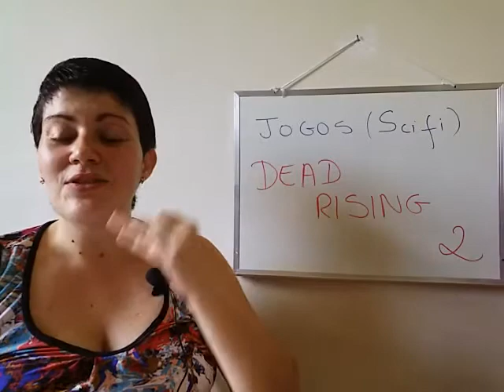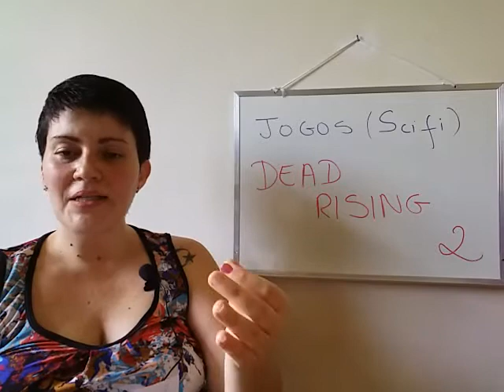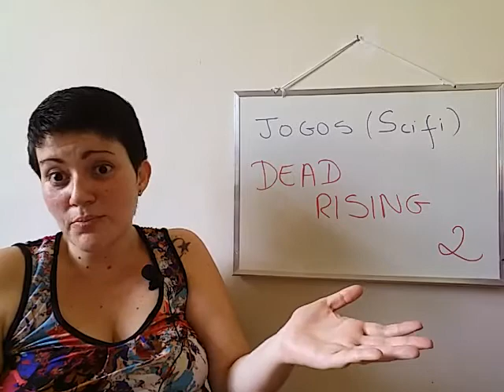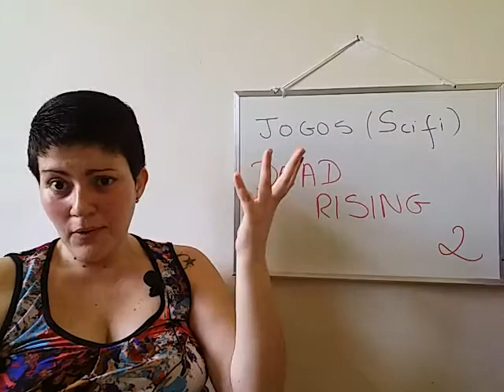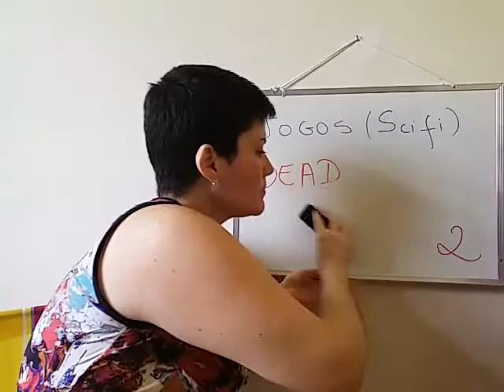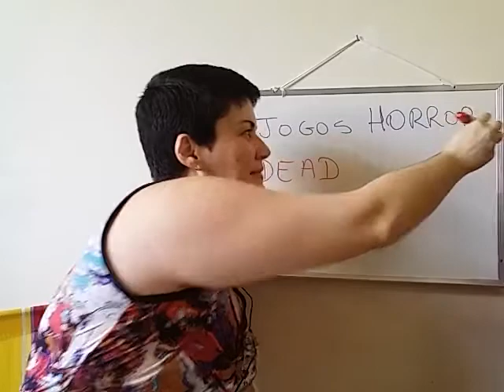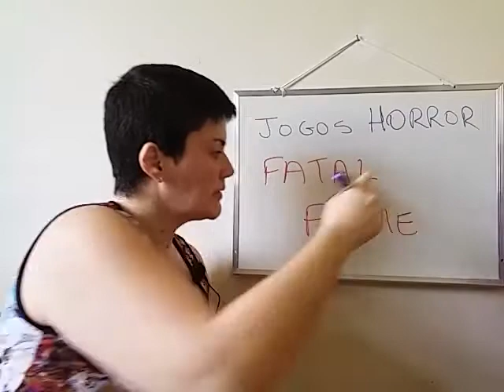Jogos na Quatentena: Terror / Horror.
Nesse video voce ficará sabendo de três jogos incriveis com o tema terror / suspense!

Boa diversão a todos!